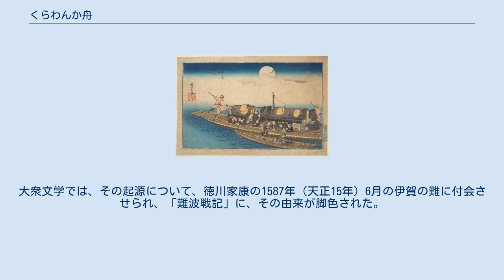くらわんか舟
右下にくらわんか舟が描かれている。
広重画「京都名所之内 淀川」 料理を盛るのに使われたくらわんか碗 くらわんか舟（-ふね）とは江戸時代、淀川を往来する大型船に近寄り、乗船客に飲食物を売っていた主に枚方地方の小舟のこと。
貸食船（煮売船・にうりぶね）とも呼ばれ、公式には茶船と呼ばれていたが、くらわんか舟・食らわんか舟という俗称が定着した。
 過書船（淀川の定期船）は、大坂天満橋の八軒家船着場から京都の南、伏見豊後橋まで、淀川（10里13町27間）を、昼夜兼行で往来したが、荷物は200石ないし300石積で、旅船は30石が普通であったことから三十石船ともいう乗り合い船であった。
途中の船着き場には岡場所が多く下船者が多いため、「途中下船は切符無効」の賃銀制度が設けられ、とくに枚方宿は一番の盛り場であった。
 枚方で停船しようとする三十石船に鍵爪をかけて近づき、飯や汁物、酒などの飲食物を販売していた小舟（店主2名乗船程度）が「くらわんか舟」と呼ばれていた。
船上に火床を置いて煮炊きし、汁や餅、飯、酒などを売った。
「くらわんか」とは、この地方の方言で「喰わないのか」「喰うことも出来ないくらい銭を持っていないのか」と乱暴に言った言葉である（現在の河内弁では「食べへんのか」、「食わんのけ」に相当）。
夜と昼とを問わず三十石船に近づき、乗客達に「くらわんか」と声を掛け販売していたことから「くらわんか舟」という名がついた。
 汁椀などの食器は食後要返却だが、器の数で料金を計算するため、支払いをごまかすために器を川に投げ捨てる客もあり、のちにくらわんか椀が川底から多数発見された。
 元々は枚方宿より4kmほど下流の対岸にあった柱本村（現高槻市柱本）が発祥といわれている。
同地の葉間家文書には茶船・煮売船は元慶2年（878年）に始まるとあり、水上専売の特権を得たのは、柱本の船頭たちが大坂夏の陣などで徳川方の物資運搬や女人退路の舟渡しに協力するなどの功績によるとされる。
伏見より大阪に至る淀川の食い物売りの営業特権を幕府から与えられ、その印として黒地に白の縦筋を染め抜いた川舟旗が与えられた。
また、義務として水上警護を任され、溺れた者があった場合は救助に努めなくてはならないため、逆艪（船を後ろへも自由に漕ぎ進められるように艪を船の前部に取り付ける）の備えがしてあった。
 柱本の茶船は20艘あったが、寛永12年（1635年）にそのうちの1艘が、淀川筋の川船を支配する枚方の監視所の御用を務めるために柱本から枚方に移ったのをきっかけに、次第に枚方の茶船の勢力が増していき、柱本と枚方で争いが起こるほどになった。
この際、地元の乱暴な言葉遣いのまま飲食を売ってもかまわないという不作法御免の特権も与えられたため、身分の高い人に対しても「くらわんか」と叫ぶことが許されており淀川往来の名物となっていった。
柱本・枚方以外で煮売り船が出た場合は直ちに抗議して中止させ、それでも聞かない場合は町奉行か淀川筋支配の角倉家、木村家に訴えて差し止めた。
 明治維新ころには枚方の茶船は柱本の2倍になっていたが、淀川蒸気船の登場で三十石船がなくなるとともにくらわんか舟も姿を消していった。
淀川の水運が鉄道へと変わる明治頃まで続いていたが絶滅した。
京阪電車開通後、明治末から大正初めに、夏の余興に淀川でくらわんか舟の再現が行われたが、数年で終了した。
今でも菓子の名などに「くらわんか」の名は残っている。
 様々な紀行文学に描かれ、東海道中膝栗毛にも「飯食はんかい。酒飲まんかい。サアサア、みな起きくされ。よう臥さる奴らぢゃな」などとがなり立てられた弥次が「イヤ、こいつらア、云はせておきゃア、途方もねえ奴らだ。横面張り飛ばすぞ」と立腹する場面がある。
 烏丸光広はその声を「くらはぬかくらはんかにはあかねども喰ふ蚊にあくる淀の明ぼの」と詠んだ。
大衆文学では、その起源について、徳川家康の1587年（天正15年）6月の伊賀の難に付会させられ、「難波戦記」に、その由来が脚色された。
 この流れを汲む水上惣菜業者は各地で第二次世界大戦後まで残っていたと思われ、横溝正史の推理小説『トランプ台上の首』（1956年、事件発生は同年の東京の設定）にも事件の発見者として描かれている。